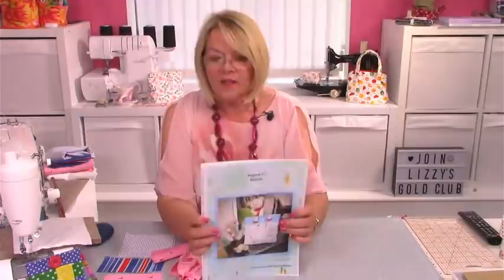Part 1 Let's sew a woven purse - Lizzy Curtis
This is project 27 in the Making it Monday series. Head to my website for further information. This is a little woven purse, with a popper. I hope you are enjoying my MIM projects.